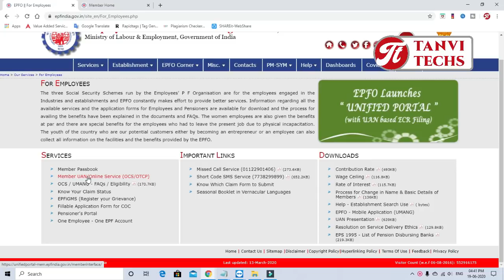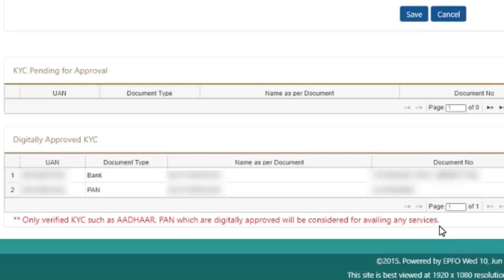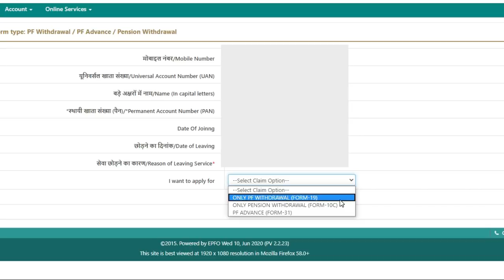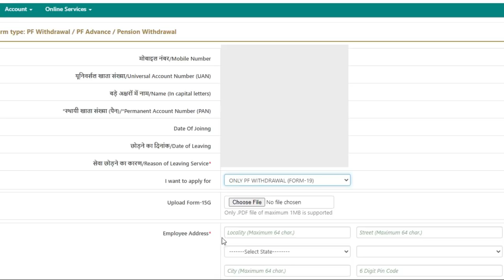How to withdraw PF online 2020 in Telugu | How to apply EPF withdraw online in 2020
How to withdraw PF online 2020 in Telugu | How to apply EPF withdraw online in 2020  @Tanvi Techs
Here in this Video you will get information about How to withdraw PF money online in 2020 in telugu and what is the Process of EPF withdraw online in 2020.

We Tanvika Technologies provide Graphic Designing & Printing Services
(Online Graphic Design, Logo Design, Brochure, Visiting Cards etc)